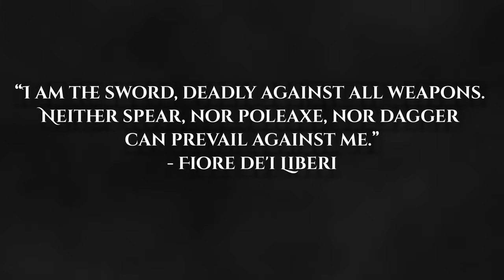SpellSword Pysker Build (Damnation Ready Melee Pysker Build Guide)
Decided to make this build guide for the melee pysker I have been running. Although I am not a Darktide Youtuber I have put a decent amount of hours into the game and have beat some of the hardest difficulties with this build including the Karnak twins and Auric maelstrom missions. Haven't seen anything similar anywhere else so I decided to share. This Darktide build is focused around the force-sword and crits allowing the Pysker to function similar to a Zealot.

If you enjoyed this guide go ahead and give the video a like!

Thanks! Also one last note, sorry if the footage looks a little compressed, not sure why but that occurred when I uploaded it to YouTube. :/

00:00 - Intro
00:57 - Talent Tree
01:10 - Weapons
02:35 - Talent Breakdown
06:04 - Strengths/Weaknesses
09:03 - Outro